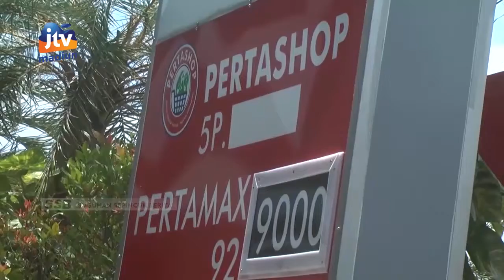KOTA MADIUN - Dorong Pertumbuhan Ekonomi Masyarakat Melalui Usaha Pertashop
Pemerintah melalui PT Pertamina anak perusahaan kementerian BUMN berupaya mendorong pertumbuhan ekonomi Indonesia agar semakin berkembang. Salah satunya dengan memberdayakan masyarakat melalui pertashop.